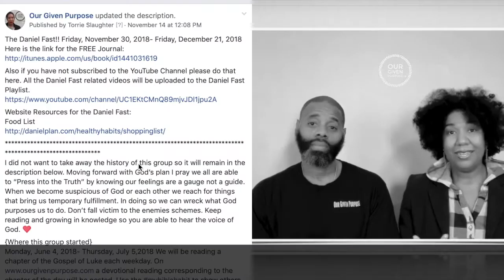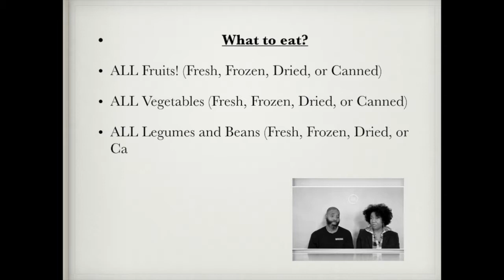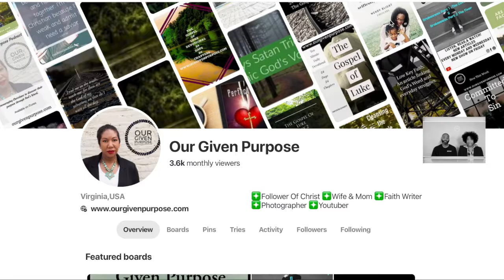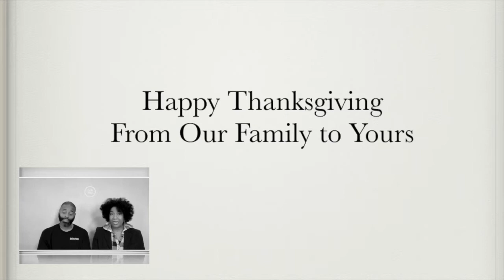The Daniel Fast|| Preparation Check In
Join Growing Our Given Purpose for the Daniel Fast